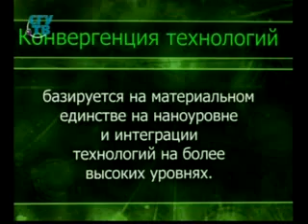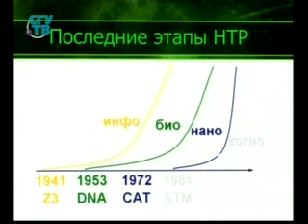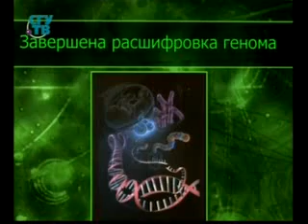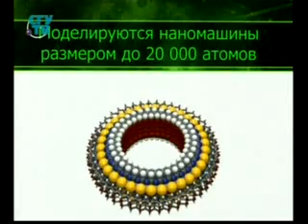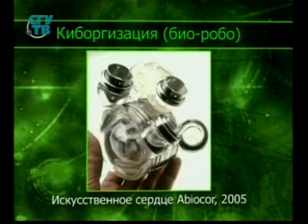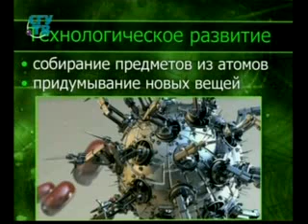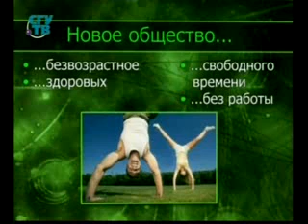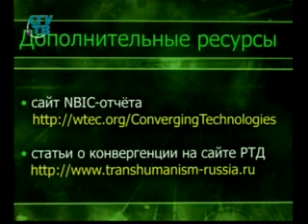Данила Медведев.Урок 5 NBIC конвергенция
Данила Медведев. NBIC конвергенция